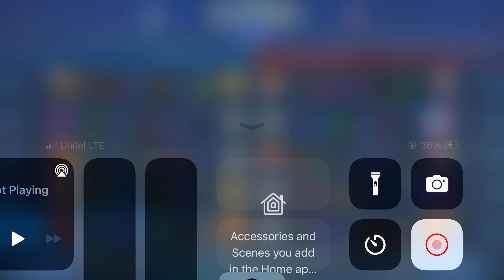Yin good best build them kill again haha win